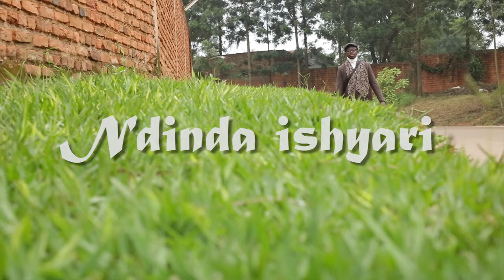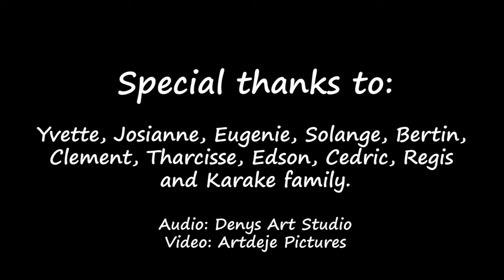Denys _ Ndinda ishyari (official 4K video 2021)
Lyrics:

R/ Ndinda Ishyari Mana nziza, umpe ishyaka wowe Mana yanjye.
Nkiza ishyari undinde kwikuza,  umpe imbaraga zo guca bugufi.

Composer: Denys Nizeyimana Nyituriki
Audio production: Denys Art Studio (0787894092)
Video production: Artdeje Pictures (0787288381)

Special thanks:
Yvette, Josianne, Eugenie, Solange,
Bertin, Clement, Tharcisse, Edson, Cedric, Regis and Karake family.

Copyright: Denys Art Studio 2021